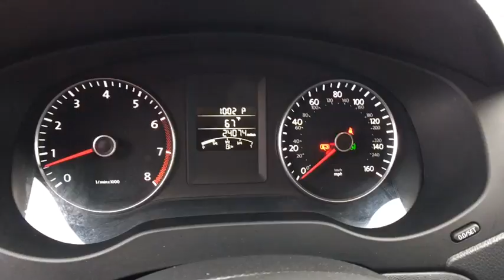2013 Volkswagen Jetta Sedan Longview, Tyler, Marshall, Carthage, TX, Shreveport, LA DM401731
2013 Volkswagen Jetta Sedan SE w/Convenience - Stock#: DM401731 - VIN#: 3VWDX7AJ8DM401731

This 2013 Volkswagen Jetta Sedan SE w/Convenience is proudly offered by Gorman McCracken Mazda VW When you purchase a vehicle with the CARFAX Buyback Guarantee, you're getting what you paid for. Everyone hates the gas pump. Skip a few gas stations with this super fuel efficient VolkswagenJetta Sedan. It's not often you find just the vehicle you are looking for AND with low mileage. This is your chance to take home a gently used and barely driven Volkswagen Jetta Sedan. More information about the 2013 Volkswagen Jetta Sedan: In 2011, Volkswagen revised the Jetta's packaging to better compete with the Honda Civic, Mazda3 and Toyota Corolla. Previously, price kept it just out of reach of potential buyers of the competition, but with an attractive redesign, Volkswagen also reconsidered options packaging and the Jetta's price level. They've done so again for 2013 and now buyers can get a premium German sedan at an entry-level price, with fit and finish similar to that on cars that cost two and three times as much. Strengths of this model include Affordability, good handling and braking, fuel economy on TDI hybrid models, and excellent fit and finish